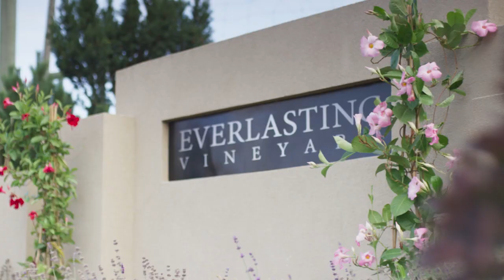A Vineyard Romance - Movie Preview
When magazine writer Samantha is tasked with writing an article about her hometown vineyard, she discovers that her ex-boyfriend runs it ... and he's about to get married there. Fall in love with the UPtv premiere movie "A Vineyard Romance" Sunday at 7 PM ET!

UPtv is the trusted network for adults seeking positive programming with relatable stories of love, laughter and relationships, through exclusive premiere movies, box-office hit films and beloved series like Gilmore Girls, Home Improvement, Reba and Heartland... alongside original shows like Bringing Up Bates.

UPtv’s award-winning pro-social initiative, “Uplift Someone,” has inspired over 200 million people to uplift others through its social videos. And UP Entertainment is home to the subscription streaming service UP Faith & Family which features the best in faith affirming and family-friendly entertainment anytime, anywhere, including exclusive access to original productions from the UP Entertainment family of brands.

UPtv is in nearly 70 million homes and can be found on most cable systems in the U.S., as well as AT&T U-Verse channel 369 (SD)/1369 (HD), DIRECTV channel 338, DISH channel 188, Verizon FiOS channel 238 (SD)/738 (HD), and streaming services Philo and Frndly.